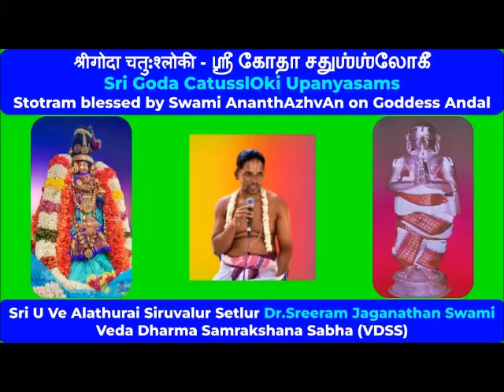02 = slOkA 2 = Sri Goda Catussloki Upanyasams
Sri U Ve Alathurai Siruvalur Setlur Dr. Sreeram Jaganathan Swami

Sri:
Srimathe Srinivasa Mahadesikaya Nama:
Srimathe Srinivasa Gopala Mahadesikaya Nama:

Adiyen. Veda Dharma Samrakshana Sabha (VDSS) humbly shares Sri Goda Catussloki upanyasams delivered by Sri U Ve Alathurai Siruvalur Setlur Dr. Sreeram Jaganathan Swami as part of 2022-23 Dhanur mAsa celebrations.

Andal Thiruvadigale Sharanam.